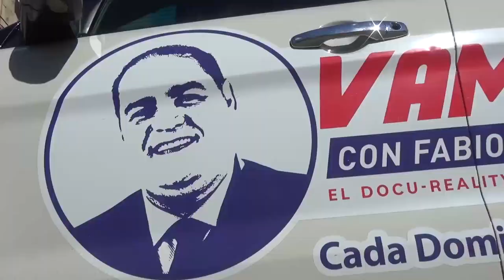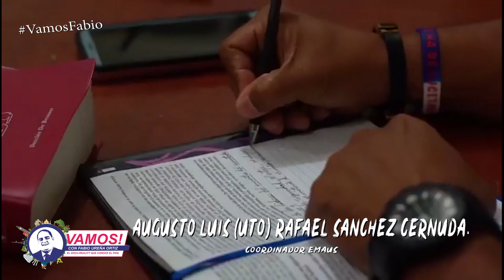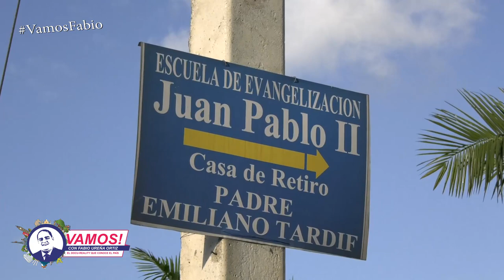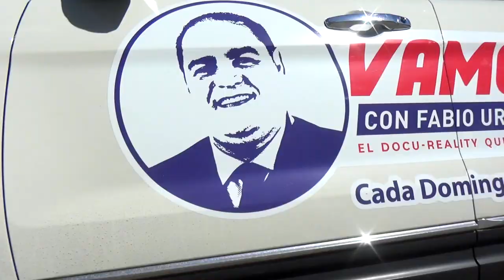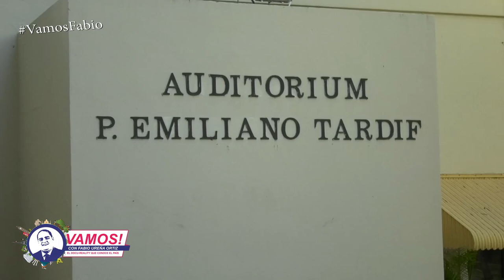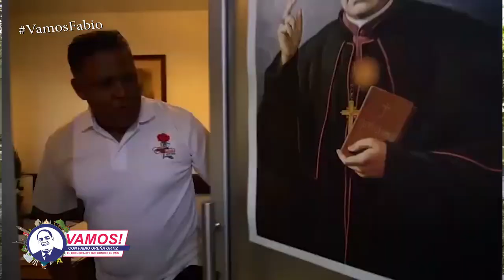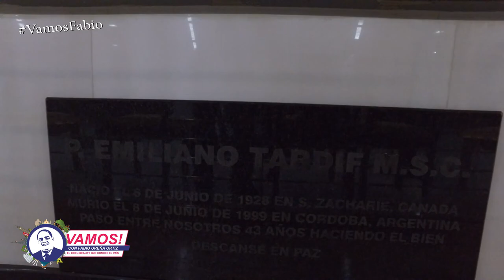Vamos! Al Camino de Emaús con el coordinador general Augusto Rafael Sánchez Cernuda (Uto Sánchez)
Vamos! Al Camino de Emaús con Augusto Luís Rafael Sánchez Cernuda conocido como (Uto Sánchez), quien es coordinador General de Emaús, hombres de toda la Arquidiócesis de Santo Domingo.